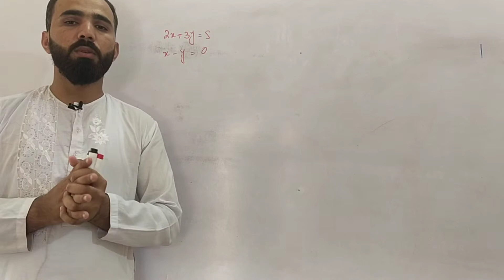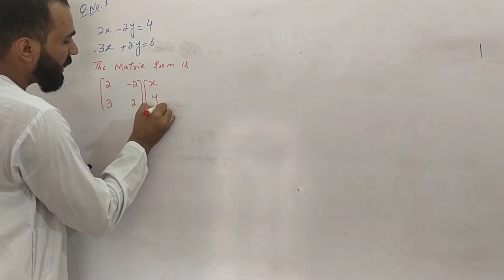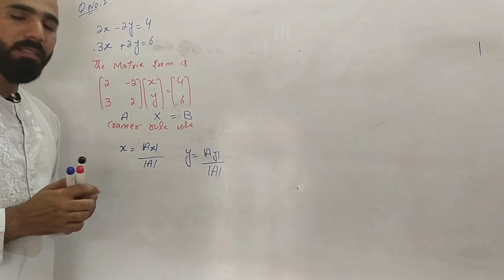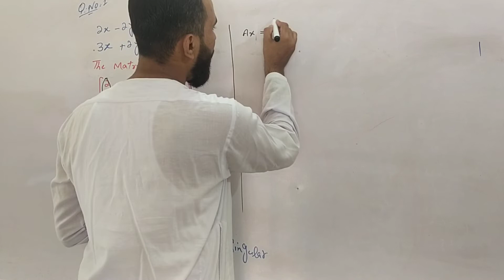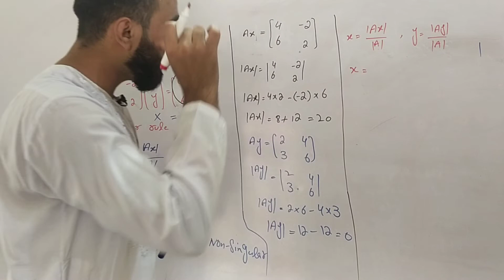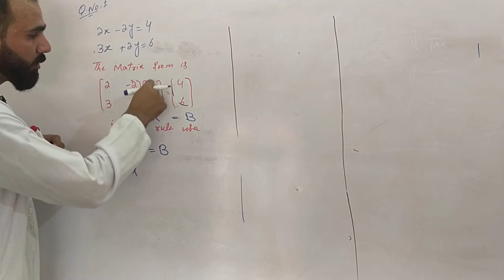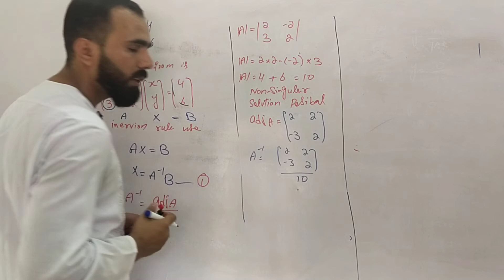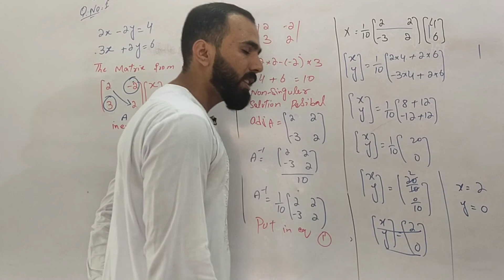9th Class Math | Exercise 1.6 | Questions 1 - 8 | Math with Usama Noor